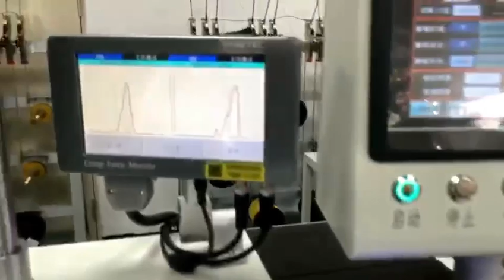Fully Automatic Wire Cutting Stripping Twisting Tinning Crimping and Housing Insertion Machine